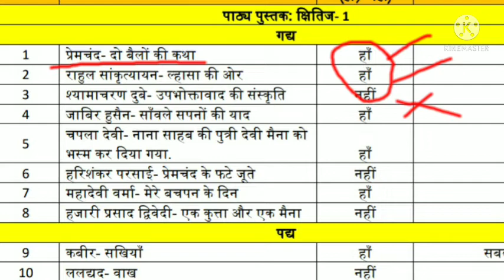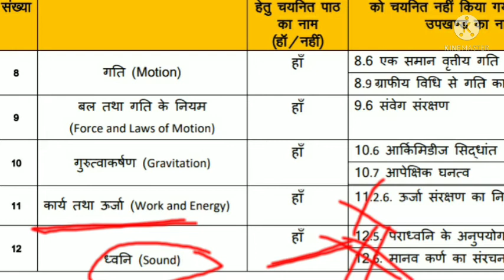Jac Board Exam के लिए क्या पढ़े और क्या नहीं. Jac Board Exam 2022 News Today. Jac Board New Update.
2022,

jac board 2022 syllabus jac board 2022 syllabus class 10

jac board exam 2022 news today jac board 2022 news

jac board result 2022 jac board exam 2022 news

today Jac board news Jac board exam result 2022

Jac board Jac board news today Jac result 2022

Jac board 2022 Jac board exam 2022 date Jac

board exam 2022 Jac board new update Jac board

exam news Jac board latest news Jac board exam

result Jac board exam 2022 news today class 10

jac board exam 2022 news today live jac board

exam 2022 news today jharkhand Jac board exam

news today jac board result 2022 class 10 Jac

board result kaise banega Jac board result formula

Jac board result formula 2022 Jac board result

update Jac board result 2022 kb aayega Jac board

result date Jharkhand board exam 2022 news today

Jharkhand board exam result Jharkhand board exam

ka result kab aayega Jharkhand board exam result

2022 Jharkhand board exam 2022 Jharkhand board

Jharkhand board academic council ranchi Jharkhand.

news for exam Jharkhand news class 12 Jharkhand

board pariksha जैक बोर्ड रिजल्ट जैक बोर्ड एग्जाम जैक बोर्ड जैक बोर्ड 2022 झारखंड बोर्ड परीक्षा 2022 झारखंड बोर्ड एग्जाम 2022 SIRE at Rufed

cancel 2022 jharkhand board exam cancel 2022

jac board exam 2022 jharkhand board exam 2022 |

jac board exam cancel new 2022 jharkhand board

exam cancel news 2022 jac board today news

jharkhand board exam new update 2022 jharkhand

board exam corona new update 2022 jharkhand

board cancellation 2022 jac board cancellation

2022 jac board exam 2022 ka naya update jac

board exam 2022 jharkhand board exam 2022 jac

board, jac board news jharkhand board exam news

today jac board new update jac board exam update

exam 2022 news today I jharkhand board exam 2022

news today | jharkhand board exam 2022 | Jac 10th

board exam 2022 new update | Jac board news |

Jac 10th board exam 2022 | Jac board exam date |

Jac board new update | Jac board exam 2022 news

| ajaykumar jac board

9th exam date 2022 | jharkhand board class 9th exam

date | jharkhand board class 11 | jac board exam 2022

date class 11 | jharkhand board class 11 exam 2022 |

jharkhand board 11 exam 2022 | jac board exam 2022

date JAC board Exam 2022 Class 12 | JAC board

Exam 2022 News Today Hindi | JAC Board Exam

2022 | 12th JAC Board new Update 2022 | JAC Exam

News Today | JAC board Latest News 2022: Class 12 |

JAC board Exam News | JAC News Today | JAC board

News Today 2022 | JAC board exam 2022 | Class 10.

News Today | Latest News of JAC board 2022 | JAC

Board Exam 2022 Latest News | jac board exam 2022

news today | jac board exam 2022 news today live |

Study 24 Jharkhand | Jharkhand Board Exam Result |
Jac board exam result | jharkhand Board exam result

2022